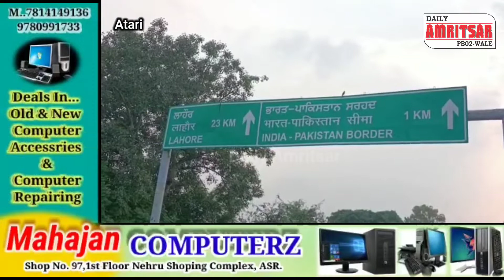25 ਦਿਨਾਂ ਦੇ ਵੀਜੇ ਲਈ ਭਾਰਤ ਆਇਆ ਪਾਕਿਸਤਾਨੀ ਸਿੱਖਾਂ ਦਾ ਜੱਥਾ 6 ਅਕਤੂਬਰ ਨੂੰ ਵਾਪਿਸ ਆਪਣੇ ਵਤਨ ਜਾਣਗੇ